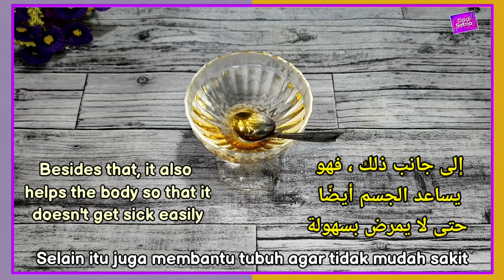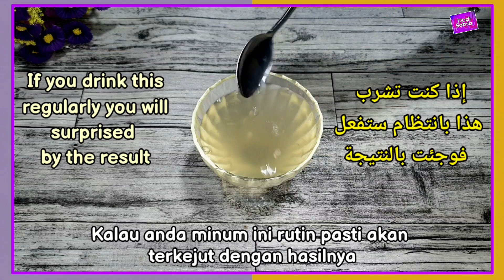Cara Menghilangkan mak Perut dan Samping Tanpa diet ketat dan tanpa Pelatihan